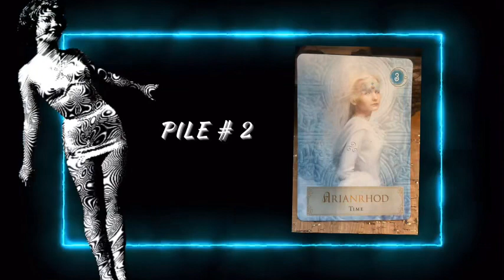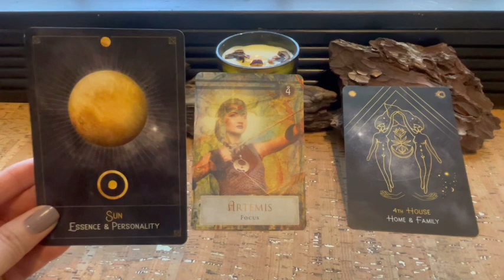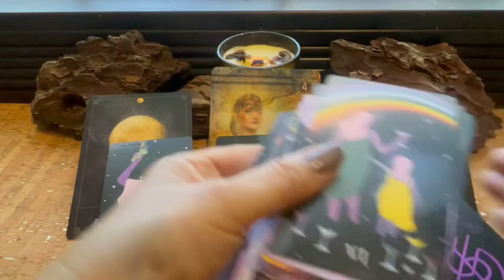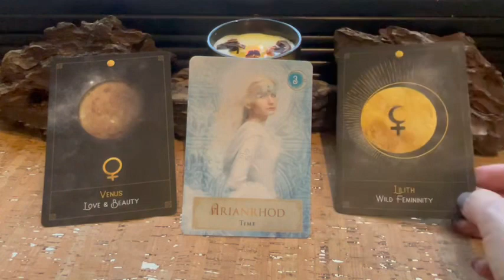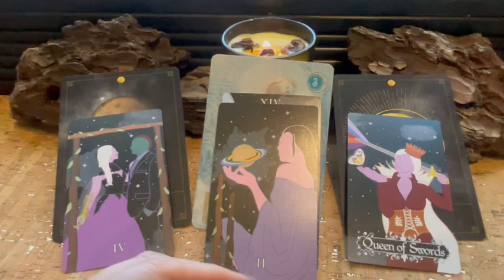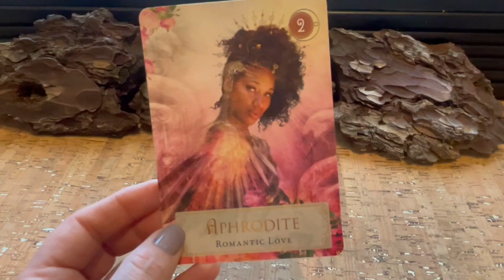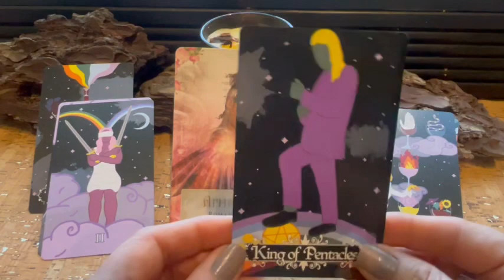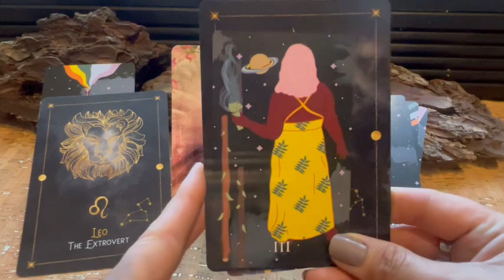Spirit gives encouragement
🦉This is a Pick A Card general reading. Consume responsibly🦉

Intention & Selection: 0:12
Selection:

Pile 1: 02:40
Pile 2: 17:17
Pile 3:  32:39

I hope you find this space Inviting and safe🖤

🔮BOOK A PERSONAL READING🔮
$89.00